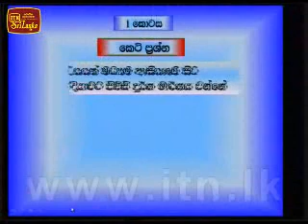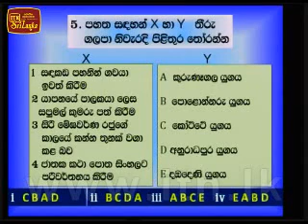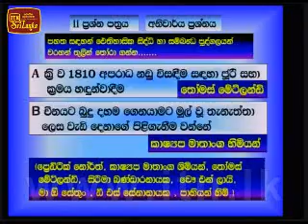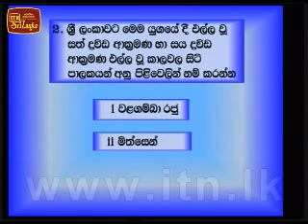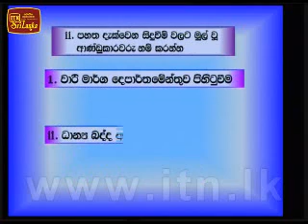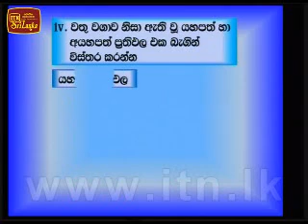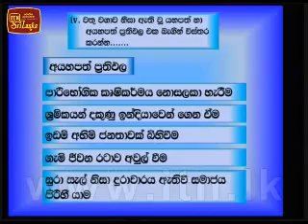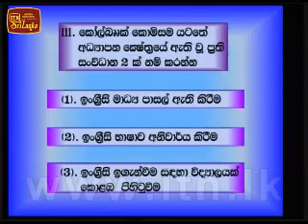Thakshilawa OL History 2011 Lesson 5